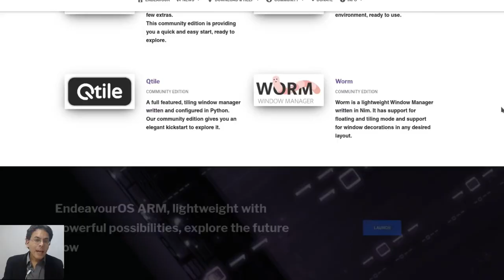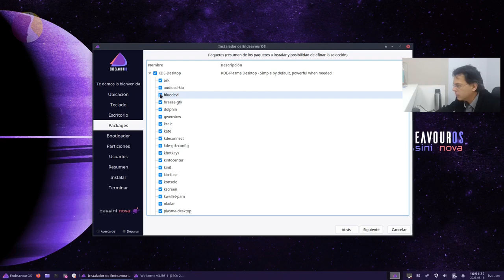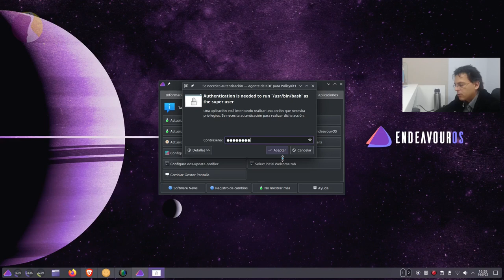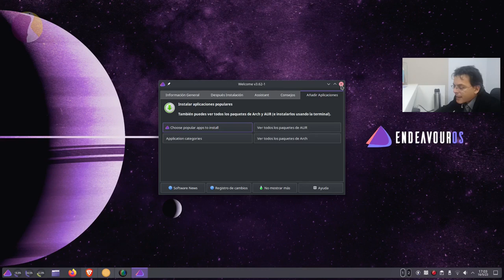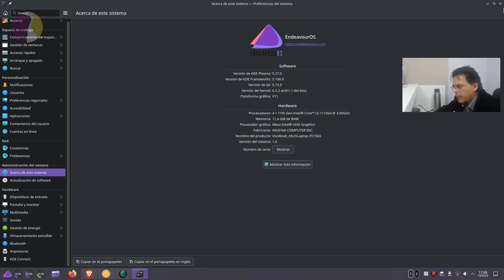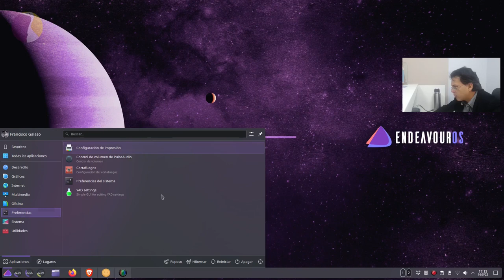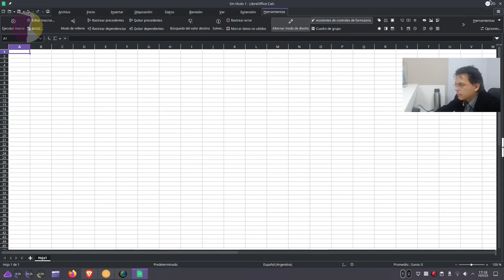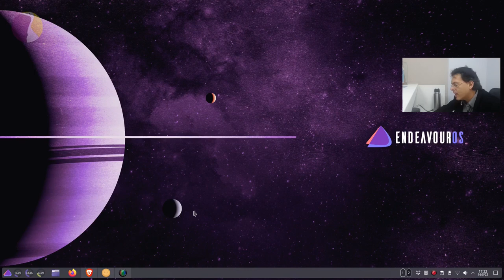Endeavour OS: mucho más que un Arch con Calamares.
Bienvenidos a otro episodio de LaGarzaResistente! En el video de hoy les muestro mi nuevo sistema para mi día a día: Endeavour OS. Lo instalé sólo para probarlo y hacerle una review, pero me dejo tan sorprendido que decidí convertirlo en mi sistema principal. Les muestro un poquito esta maravilla!